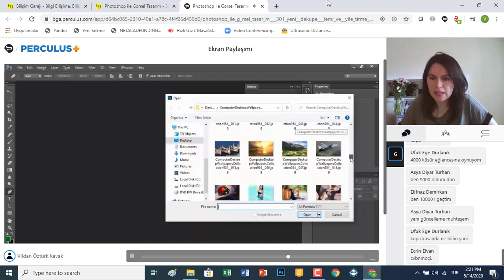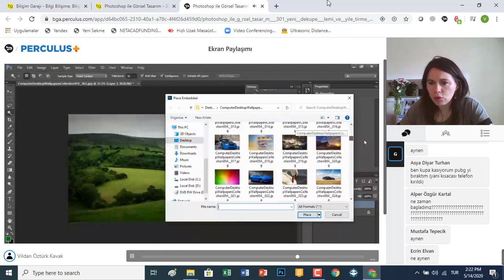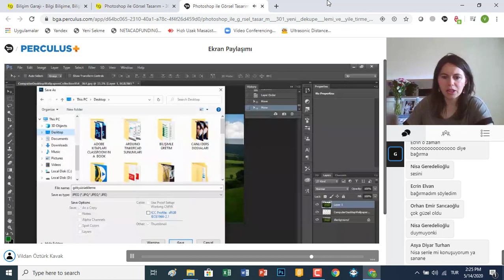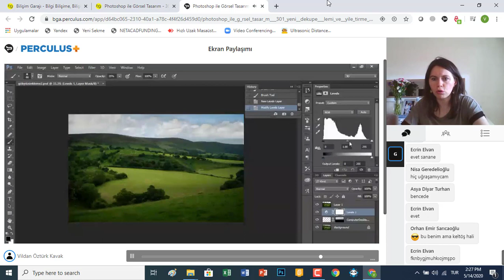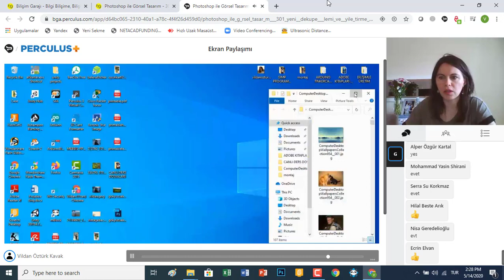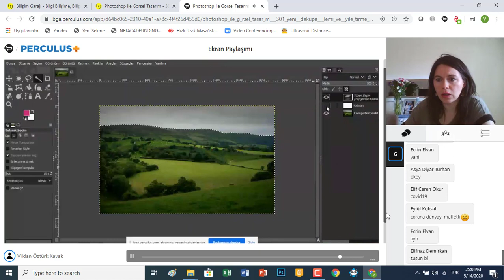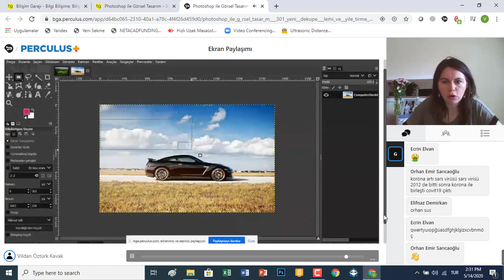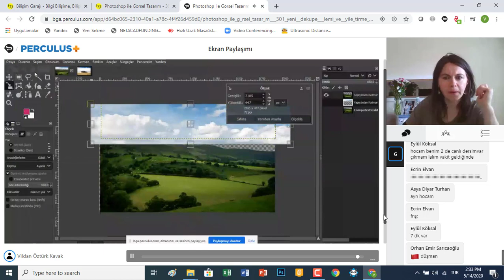Katmanlarla Çalışma, Katman Sırası - Farklı Gökyüzü Eklemek